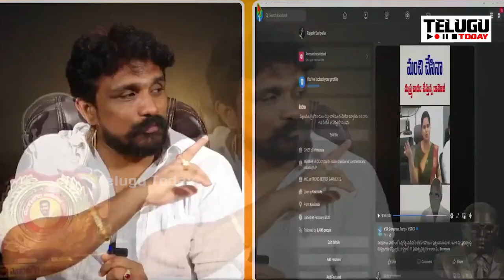పప్పులో కాలేసిన మంత్రి విడుదల రజిని | Minister Vidadala Rajini Tongue Slip on Jagan Cheating